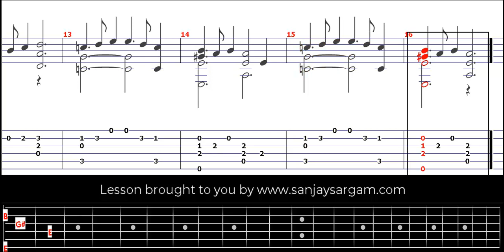Orlando Sleepeth-01 - Guitar Tutorial (Fingerstyle)